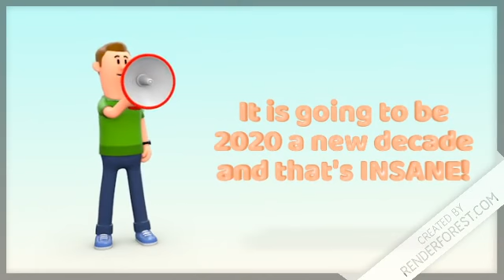Countdown 'till New Years: 5 days